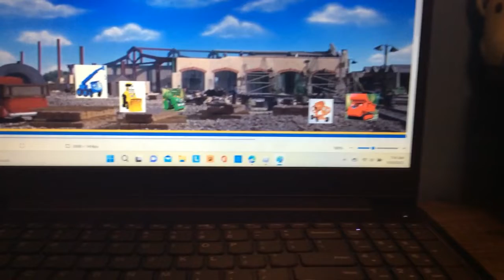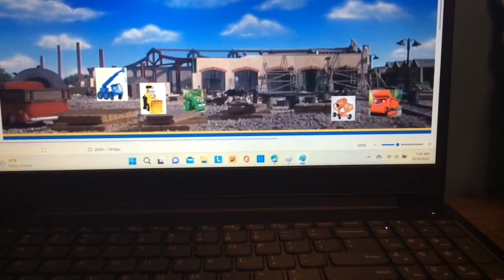The can do crew making tidmouth sheds an rebuild